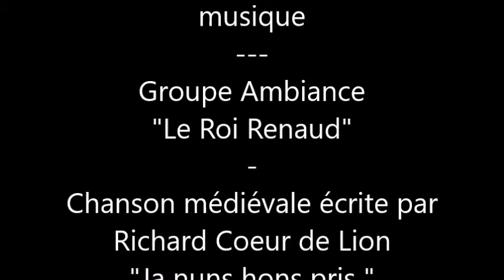Tournoël le château, Aigueperse les jacquemarts, Riom le beau